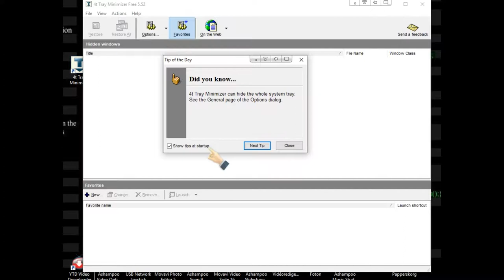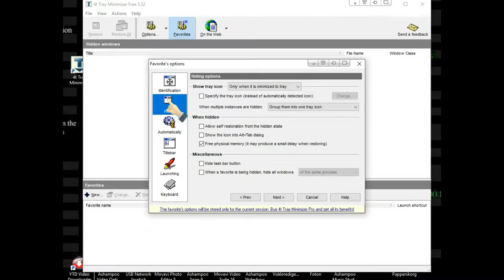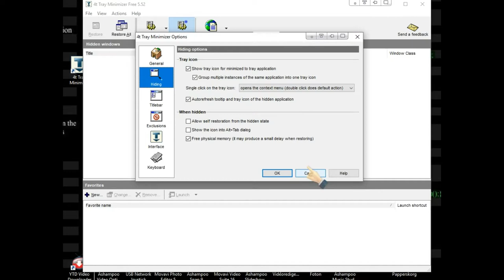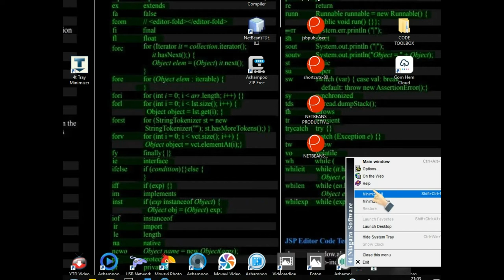Desktop PC Software Overview 4T TRAY MINIMIZER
Welcome to my blog for hundreds of articles and tons of information as well as downloads at: